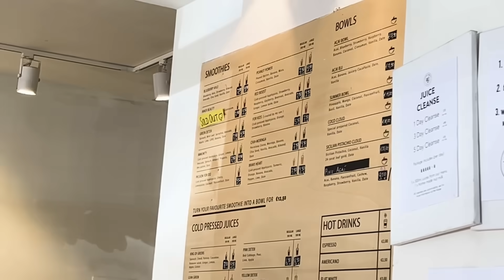FOODTOUR durch BERLIN !!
family friendly